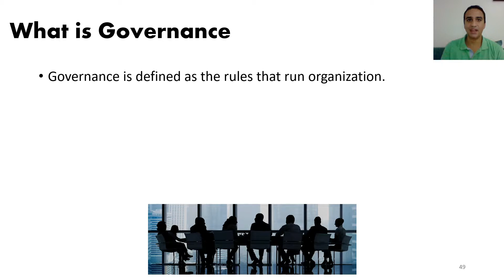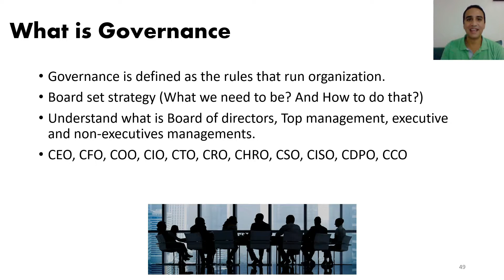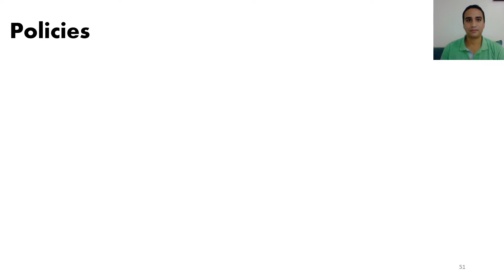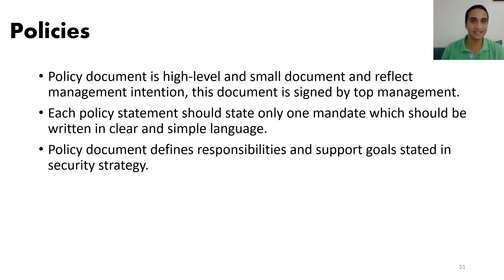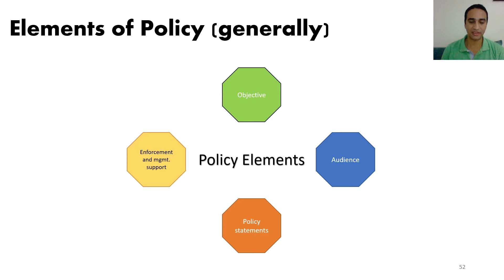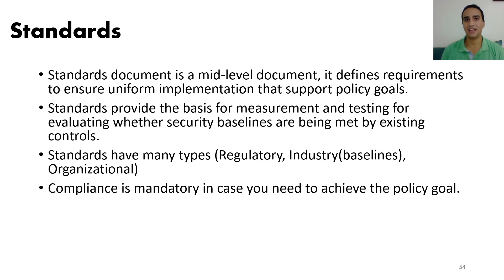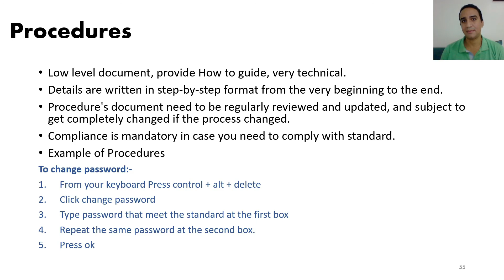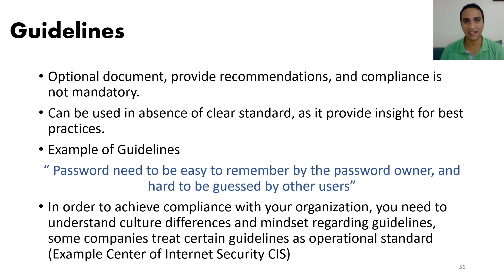10 - Governance methods, Policies, Standards and Procedures and guidelines, the effective IT Policy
كورس أمن المعلومات وتأمين الانظمة ومكافحة الاختراق - عربي - شرح نظري وعملي
أدعموا القناة بالاشتراك اذا اعجبكم المحتوي
أمن المعلومات بالعربي